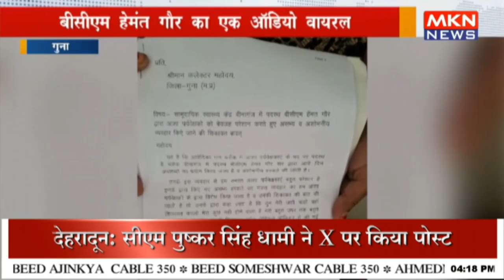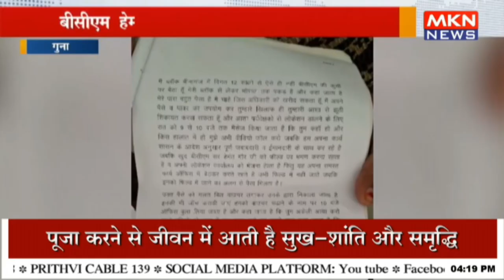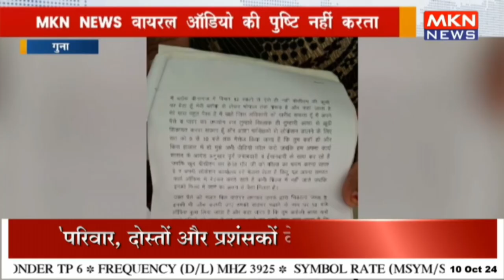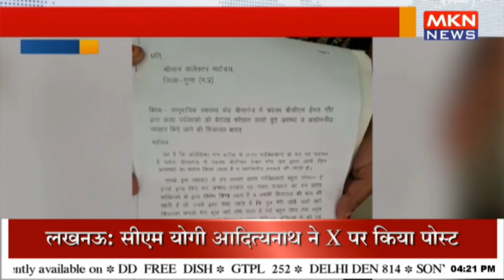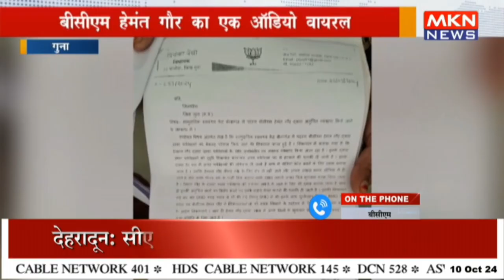बीसीएम हेमंत गौर का एक ऑडियो वायरल